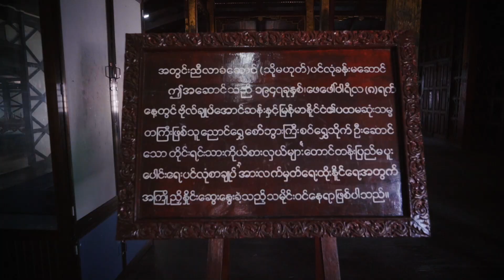Nyaung Shwe Haw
ေညာင္ေရႊေရာက္ရင္ လူတိုင္းေလ့လာသင့္တဲ႔ေနရာရွိတယ္။ အဲ့ဒီေနရာကေတာ့ ေညာင္ေရႊေဟာ္နန္းပါ။ အတြင္းပိုင္းကို ဓာတ္ပံုေပးမရိုက္ပါဘူး။ ရန္ကုန္သူမီရွဲကေတာ့ မေရာက္ဖူးေသးတဲ႔လူေတြ လာျပီးေလ့လာခ်င္ေအာင္၊ မေရာက္ႏိုင္တဲ႔လူေတြ သိရေအာင္ ရိုက္ကူးခြင့္စာတင္ျပီး ရိုက္ခဲ့ပါတယ္။

ေညာင္ေရႊျမိဳ႕ေလးက တကယ္ေနလို႔ေကာင္းတဲ႔ျမိဳ႕ေလးပါ။ ရာသီဥတုေကာင္းတယ္။ ေတာင္ၾကီး၊ ကေလာလို႔ မဟုတ္ပဲ ေတာင္တက္ေတာင္ဆင္းလမ္းနည္းျပီး ေျမျပန္႔ျပန္႔ေလးနဲ႔ေအးခ်မ္းတယ္။ အင္းေလးနဲ႔လဲနီးတယ္။ ေညာင္ေရႊျမိဳ႕ဝန္းက်င္မွာလဲ လည္စရာေနရာေတြရွိတယ္။ အရင္က ေတာင္ၾကီး၊ ကေလာမွာပဲ တည္းျပီး အင္းေလးကို တစ္ရက္အလည္လာ ... ညေနျပန္တာေလာက္ပဲလုပ္ဖူးတယ္။

အခုမွ သိတာက ျမိဳ႕ထဲမွာတင္ေလ့လာလို႔ရတဲ႔ေနရာထဲမွာ ေဟာ္နန္းလဲပါပါတယ္။ ေဟာ္နန္းလို႔သာ လူသိမ်ားေပမဲ႔ တကယ္တန္း ျပတိုက္ဆိုင္းဘုတ္က်ေတာ့ "ယဥ္ေက်းမႈျပတိုက္" လို႔ ခ်ိတ္ထားတာ။ တနလၤာ၊ အဂၤါနဲ႔ အစိုးရသတ္မွတ္ထားတဲ႔ပိတ္ရက္ေတြ ပိတ္ပါတယ္။ အကယ္လို႔ ပိတ္ရက္နဲ႔တြဲျပီး ခရီးထြက္လာရင္ အဲ့ဒီတစ္ခ်က္သတိထားသင့္ပါတယ္။ ေရာက္တဲ႔ရက္က ပိတ္ရက္ျဖစ္ရင္ လာေမာၾကီး ျဖစ္ေနမယ္။ ျပတိုက္အခ်ိန္ကလဲ မနက္ ၁၀နာရီကေန ညေန ၄နာရီထိဖြင့္တာဆိုေတာ့ ေစာေစာသြားျပီး က်န္တဲ႔အခ်ိန္ အင္းထဲသြားမယ္၊ တျခားေနရာလည္မယ္၊ ဒါမွမဟုတ္ အျပန္မွဝင္မယ္ ဆိုရင္ ခရီးစဥ္ကို ျပန္ခ်ိန္ၾကည့္ၾကေနာ္။ ဝင္ေၾကးက တစ္ေယာက္ (၂၀၀)၊ ႏိုင္ငံျခားသားက (၂၀၀၀)။

တကယ္ကိုဝင္သင့္တာ။ အက်ီအခန္းကို အၾကိဳက္ဆံုးပဲ။ အေပၚထပ္ ဝင္ဝင္ခ်င္းမွာရွိတယ္။ အခန္းဖြဲ႕စည္းထားတဲ႔ပံုေတြ၊ ေအာက္ထပ္အခန္းေတြ ခန္႔ညားလြန္းတယ္။ ေငြတုိက္ခန္းလဲရွိတယ္။ ေအာက္ထပ္ကေတာ့ တခ်ိဳ႕ေနရာေတြေမွာင္တယ္။ တိုက္ခန္းေတြနဲ႔ ေနရေတာ့ အဲ့ဒီလိုအခန္းက်ယ္ေနရင္ကို ၾကိဳက္တာ။ ရွမ္းေစာ္ဘြားေတြ တခ်ိန္က ဘယ္လိုေတြေတာင္ အရွိန္အဝါရွိလိုက္မလဲ မသိ။ အခုလိုထိန္းသိမ္းထားတာ ဝမ္းသာမိတယ္။ မဟုတ္ရင္ ရွိခဲ႔တယ္ဆိုတာ စာထဲဖတ္ရတာေလာက္ပဲသိမွာ။ မ်က္ျမင္ေတြ႕မွ ဒီလိုပါလား ... ဆိုျပီး အံ႔ၾသေနရတယ္။

ေရာက္ျဖစ္ရင္ မျဖစ္မေနလည္ခဲ႔ေနာ္ ...

ခ်စ္တဲ႔
ရန္ကုန္သူမီရွဲ

Produced by IDEA LIVE Joint Production with Like Art Creation
Dress by ယဥ္ ယဥ္ေႏွာင္း

ေညာင္ေရႊမွာတည္းတုန္းက WEStay The Grand Nyaung Shwe Hotel မွာတည္းခဲ႔ပါတယ္။ ေစ်းႏႈန္းသင့္ေတာ္ျပီး မနက္စာအရသာရွိတာေတာ့ မွတ္မွတ္ရရပဲ။ အခန္းေတြက်ယ္လဲက်ယ္၊ သန္႔လဲသန္႔တယ္။ အခန္းမသန္႔တာနဲ႔ၾကံဳဖူးေတာ့ ဟိုတယ္ခန္းေတြဆို သန္႔ရွင္းမႈ ရွိ မရွိ ၾကည့္မိတာ ဆုိက္ကိုရသြားတယ္။ ဘယ္ေနရာနဲ႔မဆိုနီးတယ္ဆိုေတာ့ လမ္းေလ ွ်ာက္သြားရံုနဲ႔ရတယ္။ ဆိုင္ကယ္ငွားခ သက္သာလဲနည္းလား။ ဘယ္ေနရာမွာတည္းရင္ေကာင္းလဲ လာေမးၾကလြန္းလို႔ပါ။ တည္းခဲ႔တဲ႔ ဟိုတယ္ပဲ ေကာင္းမွ ညႊန္းရဲတယ္ :P ။